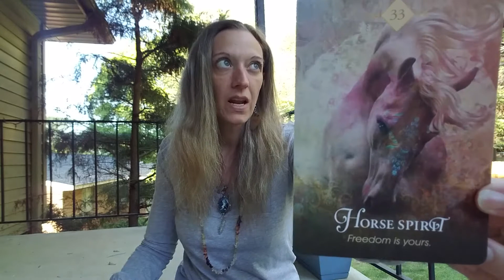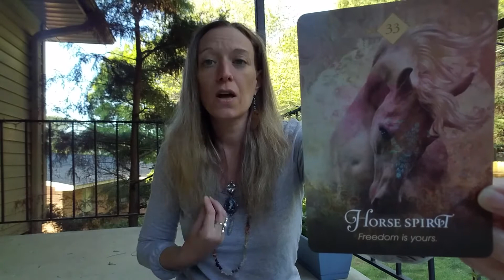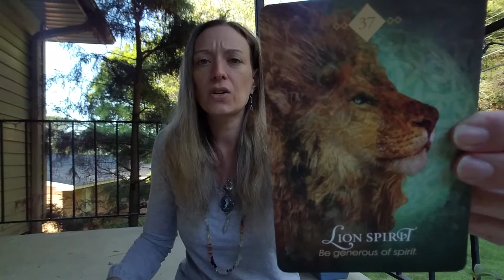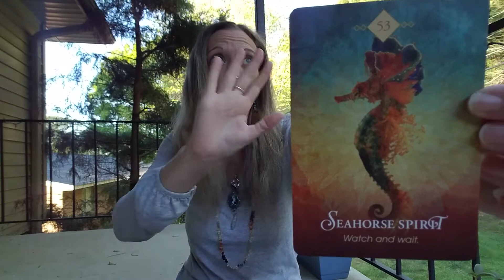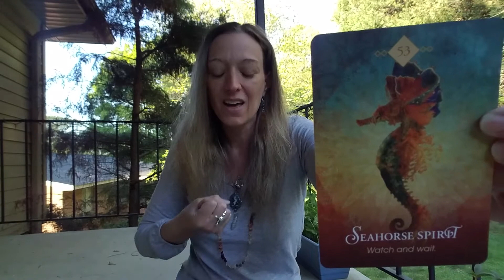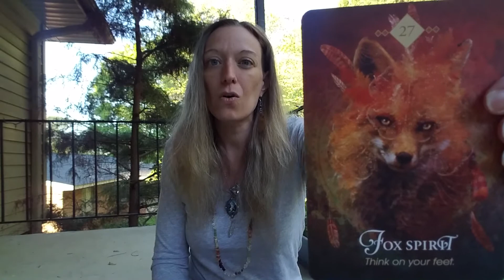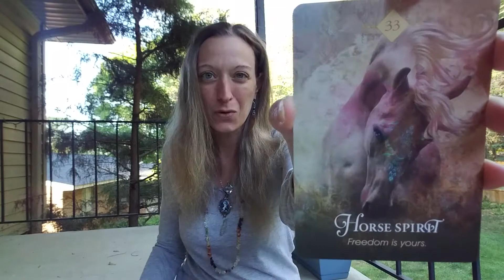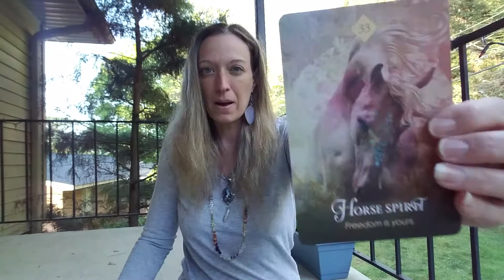🦄Spirit Animal Energy Forecast April 13-19: Happy Easter! 🐣🐇🐰 Free Your Mind, Free Your Life!🦄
Your support is greatly appreciated, as it keeps the Weather Shaman YouTube channel going. Thank you! 💚

💜BOOK A 1-ON-1 SESSION WITH ME! 😃
MY SERVICES:
🦋 Life Coaching Session via Skype:
1/2 hour $33
1 hour $66
1 hour, 30 mins $88
🦋 Reiki Energy Healing + Life Coaching + Sound Therapy Combo Session via Skype:
1 hour $77
1 hour, 30 mins $111
🦋 Personal Card Readings via Skype (Intuitive Guidance on Love, Career, Finances, Relationships, Soulmates, Twin Flames):
20 mins $22
30 mins $33
45 mins $44
60 mins $55
🦋 Distance Reiki Energy Healing Request via Gmail:
Gmail Report $22
*TO BOOK A SESSION WITH ME: